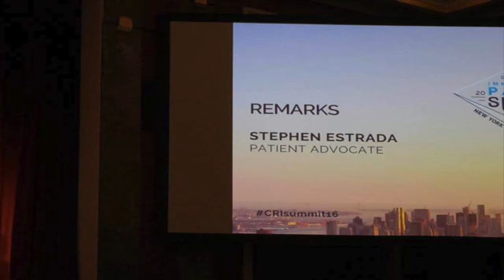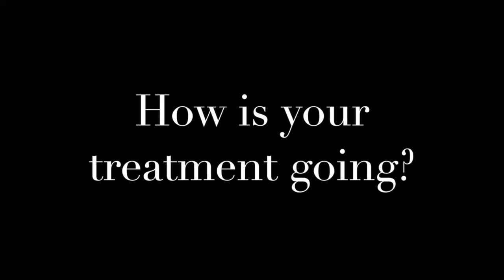Patient Update: Stephen Estrada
Stephen Estrada, young colon cancer survivor, gives an update!